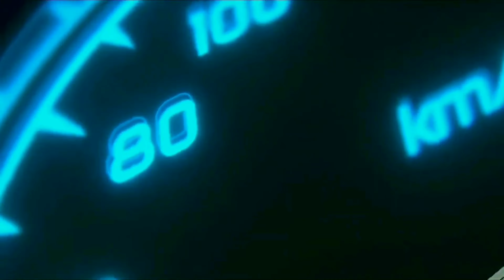2023 Kia Sportage Nightfall Edition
2023 SPORTAGE NIGHTFALL EDITION